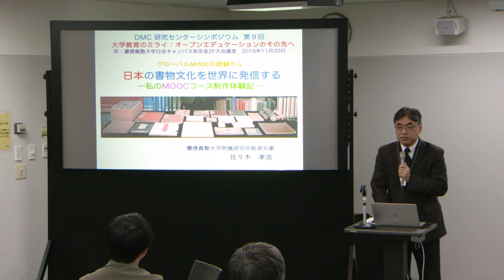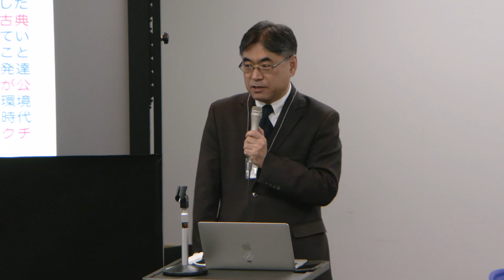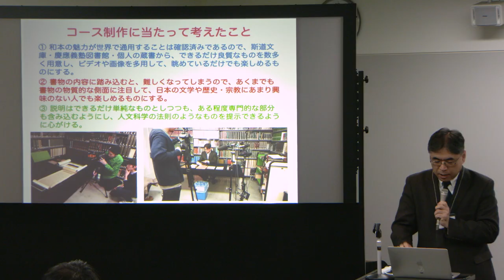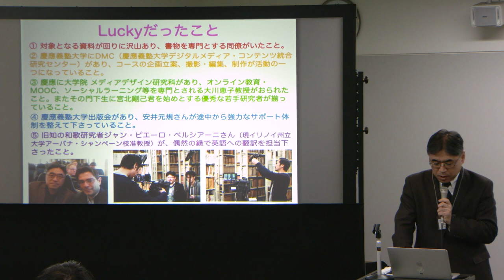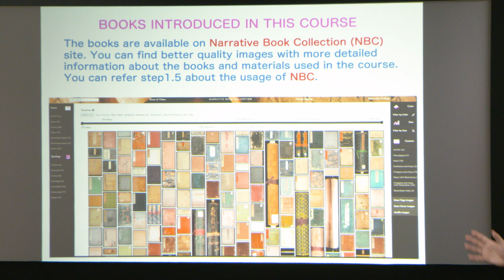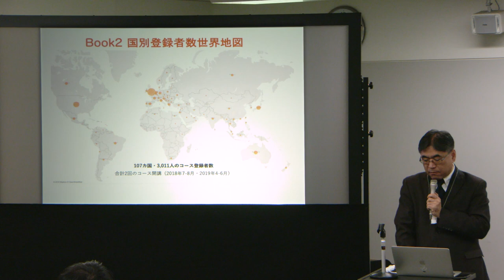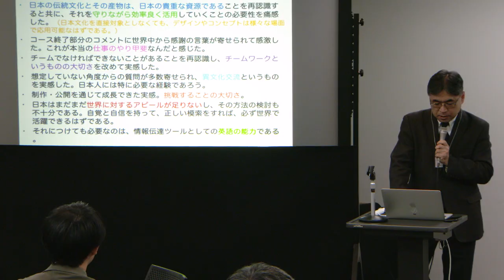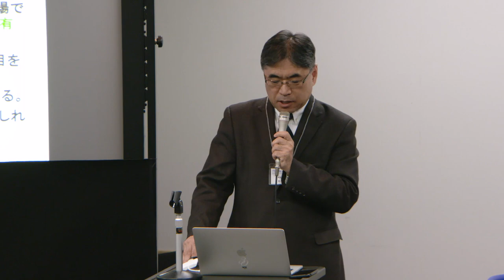講演「グローバルMOOCの経験から」佐々木 孝浩／第９回 慶應義塾大学DMC研究センターシンポジウム「大学教育のミライ：オープンエデュケーションのその先へ」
第９回 慶應義塾大学DMC研究センターシンポジウム
「大学教育のミライ：オープンエデュケーションのその先へ」

●講演「グローバルMOOCの経験から」
・佐々木　孝浩（慶應義塾大学付属研究所斯道文庫・文庫長）